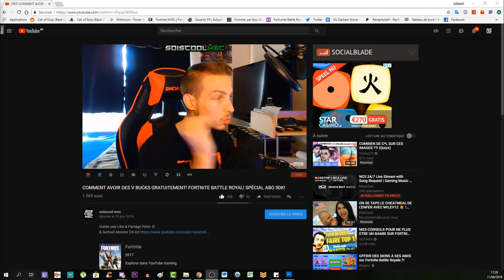EMPLACEMENT COFFRES! ÉTAPE DE 1 À 5! EXPLICATION! TUTO DÉFI SEMAINE 7 FORTNITE BATTLE ROYAL!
IMPORTANT!!! TOUS MES LIVE SERONT DIFFUSÉ SUR MA DEUXIÈME CHAÎNE JUSQU'AU 21 NOVEMBRE 2018!!! VOICI LE LIEN DE LA CHAÎNE LIVE! ^^

Vidéo CoD IW Zombie:
Clés Illimité:

"SOISCOOLMEC"

"STRIKESOISCOOL"

Top Don!!!
187 COD CreV al-pha-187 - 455€
Loic Hemon - 452€
Joohny34 - 367€
Dropdead_boy - 288€
Donovan - 205€
AmneesiaaKush - 164€
BlackFires - 159.5€
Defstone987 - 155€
Audrey Marley - 138€
Tibo's - 100€
Stéphane - 80€
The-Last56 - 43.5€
Ambre Bourdarie - 41€
Allan - 40€
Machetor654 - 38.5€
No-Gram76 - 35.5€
Olivier - 30€
LeGameurDu59 - 25€
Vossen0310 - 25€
dg_smads - 23€
Zartekgamer - 21.5€
SkYzZo - 20€
Akim - 20€
ray-p-8 - 20€
RimkusRsl - 20€
BahamutChaos1 - 17€
D4FT-P3DR4U - 15.5€
K07C - 15€
crowszero72 - 13€
Fabonobo - 12€
xDi4boLiKzZ - 11€
kvvd-Xday_zX - 11€
NexTaz - 10€
Dryz Glitcher - 10€
Cédric - 10€
Xx_rohn25_xX - 10€
WhiteShade59 - 10€
Alexandre - 6€
LpkAyaa - 6€
Aurelien Jouart - 5.5€
BryanBancilhon - 5€
Delta-Glitching - 5€
Azox-nono - 5€
Creeper2000 - 4€
Luaz - 4€

Musique Outro!